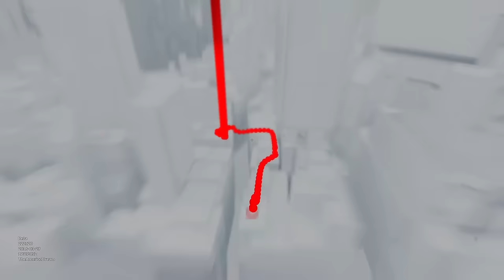Test Chamber - An Early Run Through Mirror's Edge Catalyst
Game Informer's Andrew Reiner and Kyle Hilliard check out the beta of Mirror's Edge Catalyst from DICE to better understand how the team is returning to the Mirror's Edge universe.